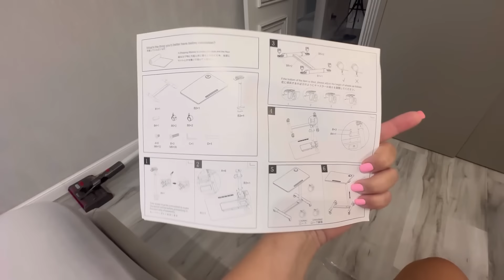ВЛОГ/НАБОЛЕЛО ,КОГДА ПЛОХО ТУТ КАК ТУТ😡/ВКУСНЫЕ ПИРОЖКИ/НОВЫЙ БЕРЕТИК/НОВЫЙ СТОЛИК/МОЖЕТ ЭТО СОСЕДИ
Столик ETHU Столик для ноутбука складной прикроватный на колесиках